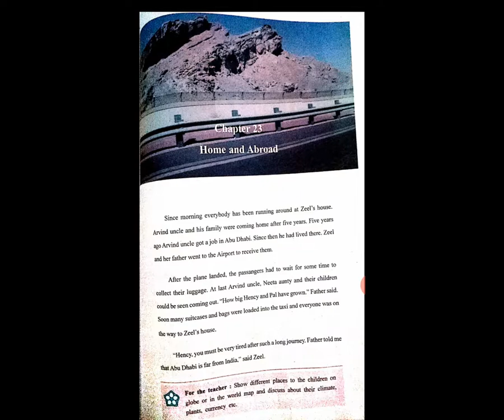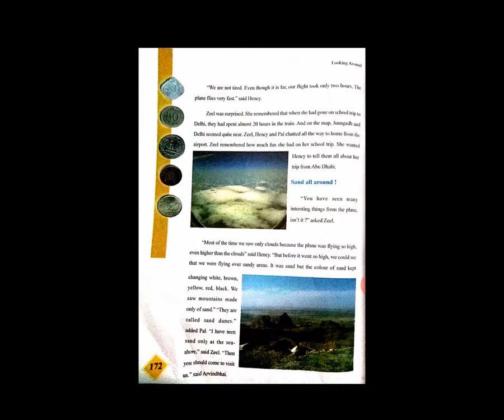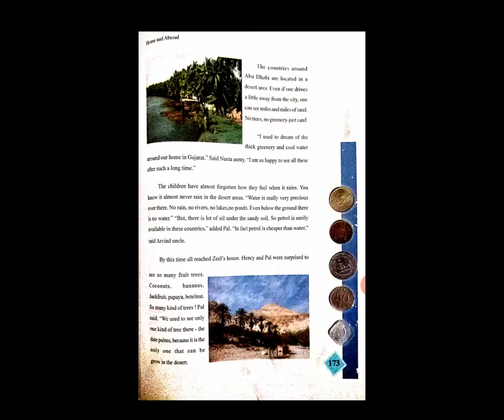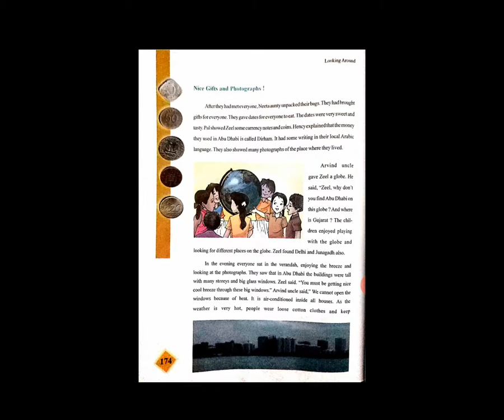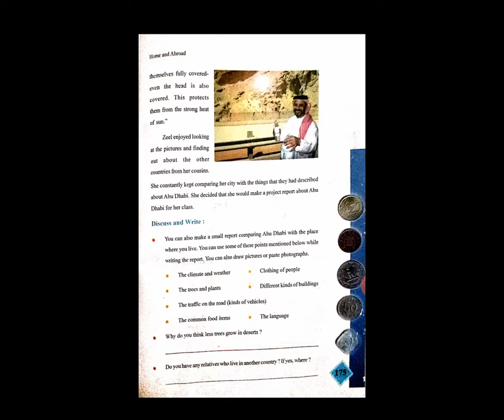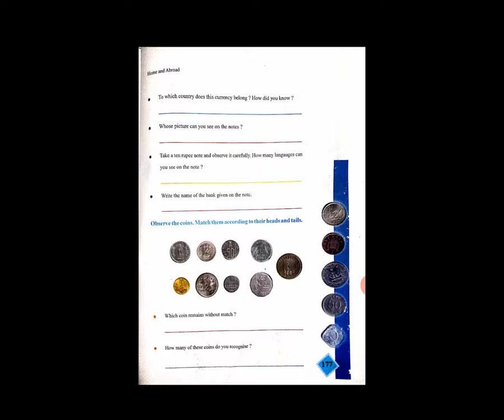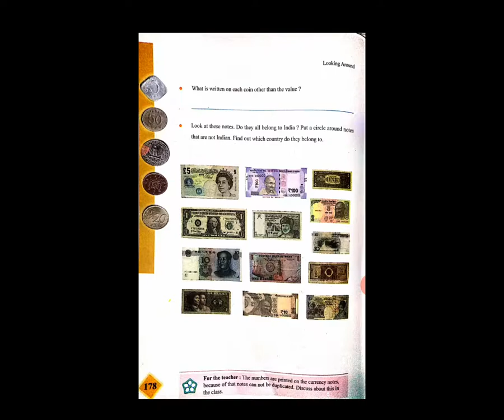11 STD4 EM ENV CH 23 Home and Abroad P1MANISHI